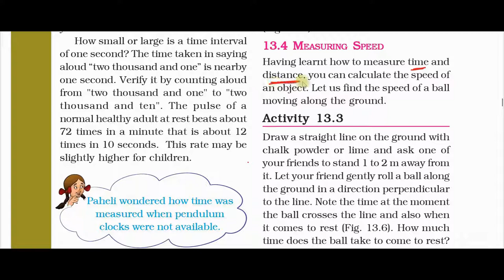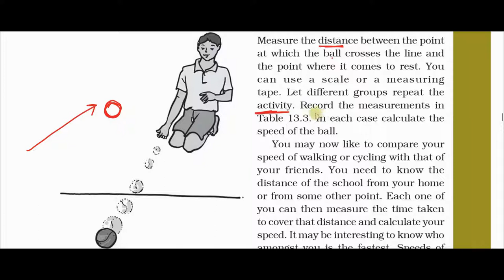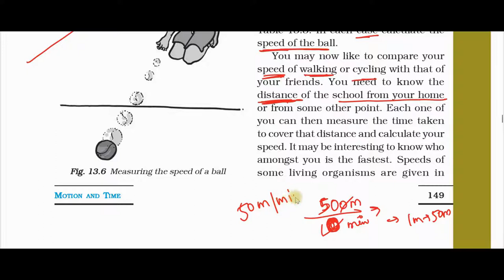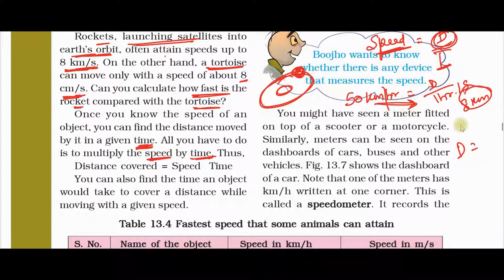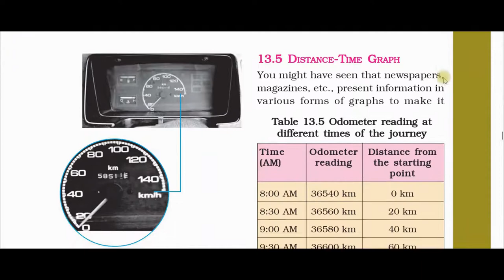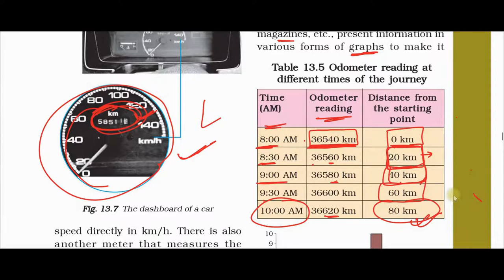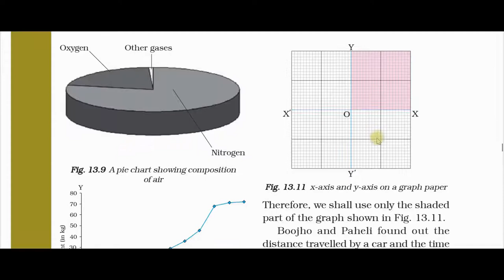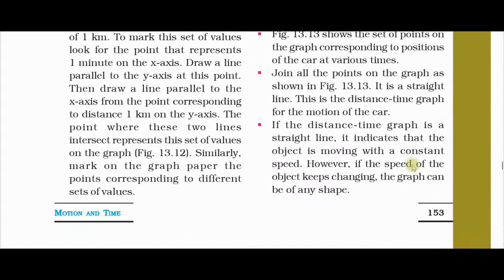Motion and Time Class 7 Science Chapter 13 in Hindi | Part 2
In this lecture, we are going to discuss the second part of motion and time class 7 science chapter 13 in hindi | part 2

motion and time science chapter 13 class 7
class 7 science motion and time in hindi
motion and time class 7 ncert science in hindi
class 7 science chapter 13 motion and time for kids
ncert class 7 science motion and time chapter 13
motion and time science chapter for class 7th
class 7th science motion and time chapter 13 for kids in hindi

ncert science class 7 chapter 13 motion and time in hindi
class 7 science chapter 13 motion and time
motion and time class 7 science chapter 13 in hindi
class 7 motion and time science chapter 13 in hindi
motion and time science chapter 13 class 7th
science chapter motion and time for class 7th

Prepare for the following exams with us-
[+] UPSC (CSAT, IAS, IRS, IFS, etc.) exam preparation i.e. Civil Services
[+] IIT JEE  – Indian Institute of Technology Joint Entrance Examination
[+] State PSC (All including RAS by RPSC, MPPSC, UPPSC, BPSC, APPSC etc.)
[+] School CBSE (NCERT) Text Books from Class 1-12
[+] XAT, MAT etc College Entrance Exams
[+] Bank PO exams (SBI PO and IBPS PO)
[+] Railway exams (RRB- Locopilot)

Follow us-